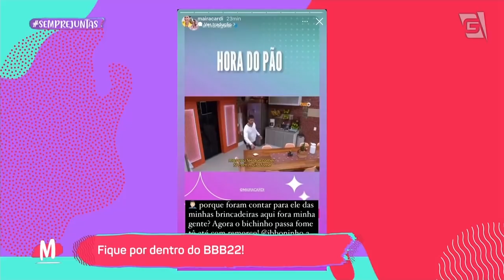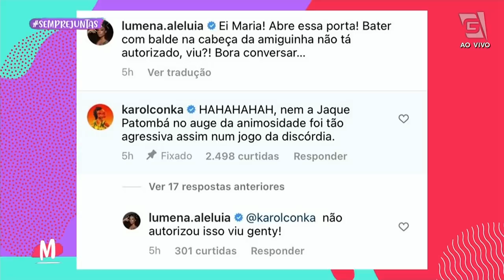Yasmin Brunet desabafa após ataques: "Maldade" - Mulheres (15/02/22)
Confira as fofocas mais quentes do momento com a Tia, o Fefito e a Regina Volpato.

0:00 - Tudo sobre BBB 22
11:15 - Novo flop? Globo está atrás de novo projeto para Fernanda Gentil
16:50 - Yasmin Brunet desabafa após ataques: "Maldade"